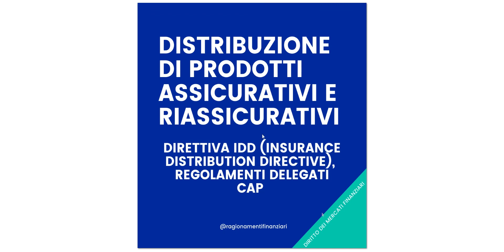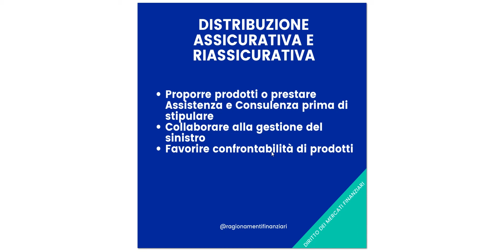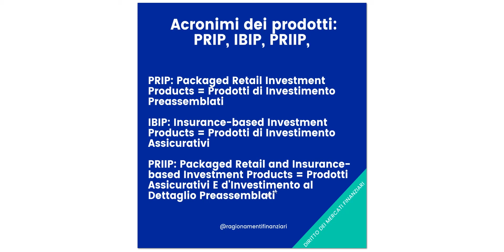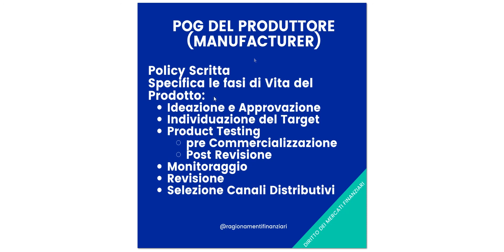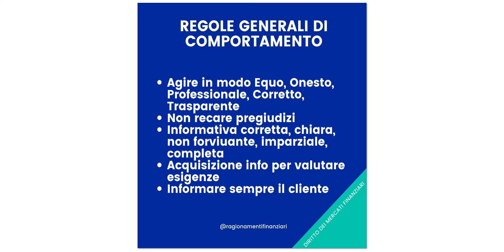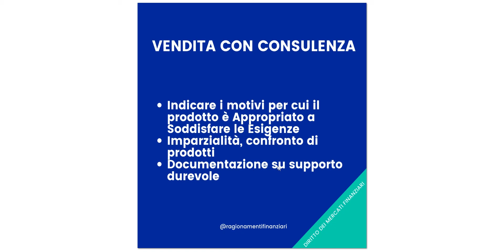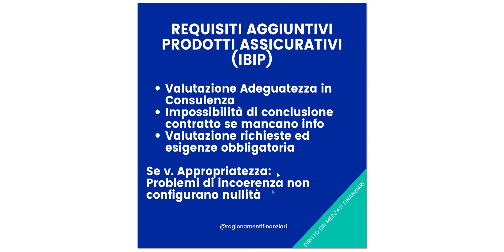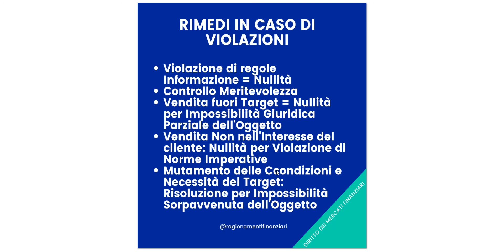Chi mi assicura che l'assicurazione che sto stipulando sia veramente giusta per me? IDD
Vi sarei grato se poteste iscrivervi al canale e mettere un like, non lo dico nel video ma per me il vostro aiuto è preziosissimo: più siamo e maggiore è il tempo che posso dedicare per creare dei video curati nei dettagli.